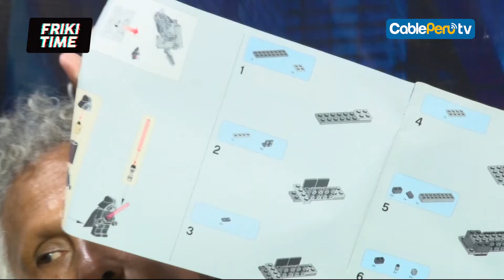ENTREVISTA A COLECCIONISTA DE STAR WARS DANIEL ENRIQUE LOZANO - FRIKI TIME 05 DE MARZO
FRIKI TIME